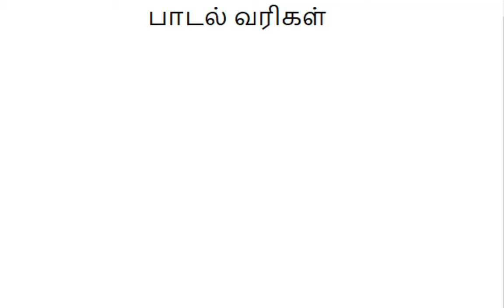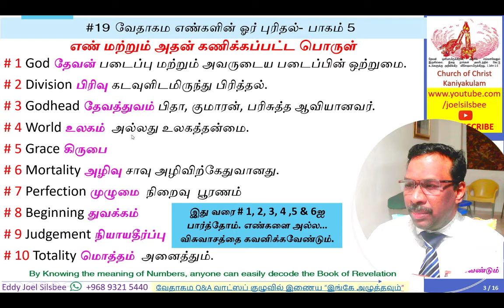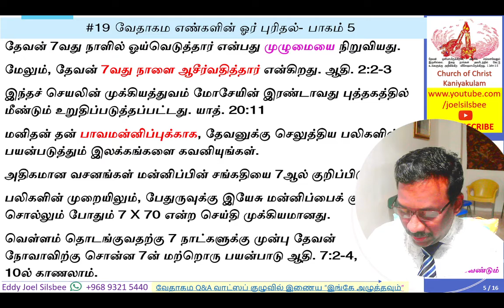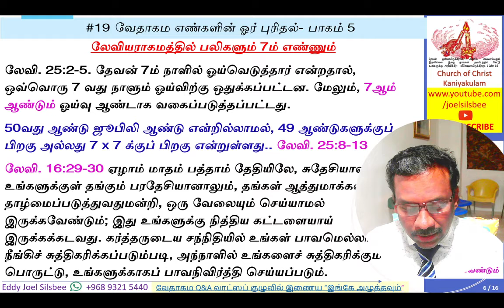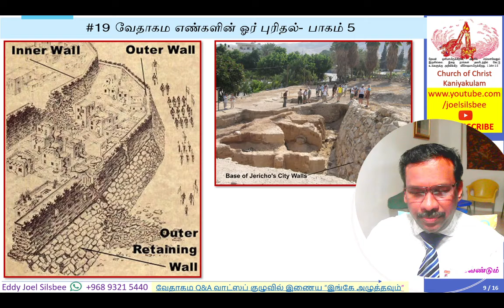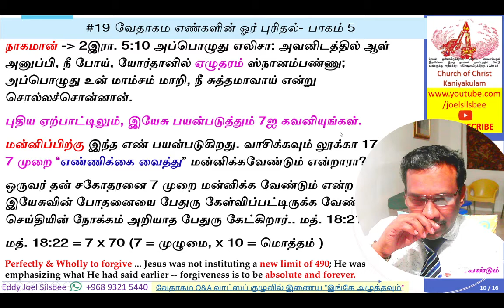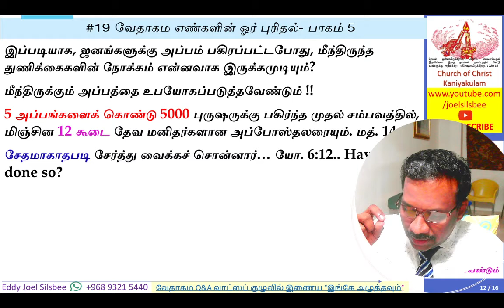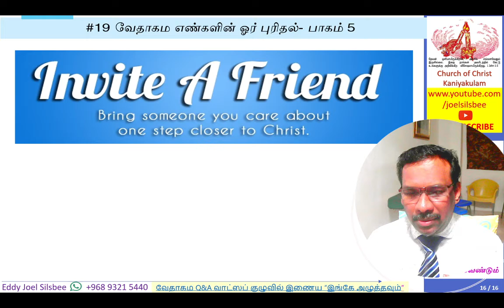#19 வேதாகம எண்களின் ஓர் புரிதல் - Part 5 (எண் #7)